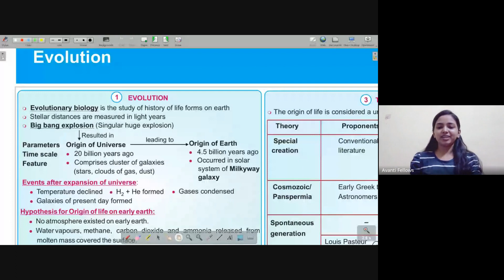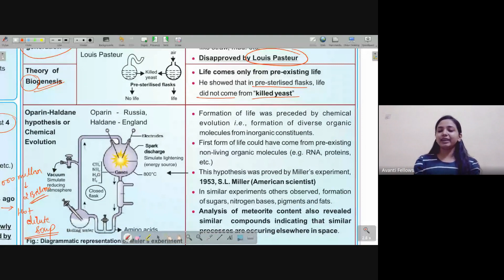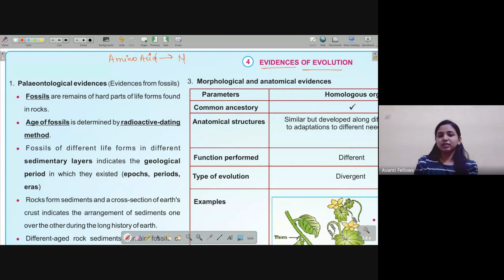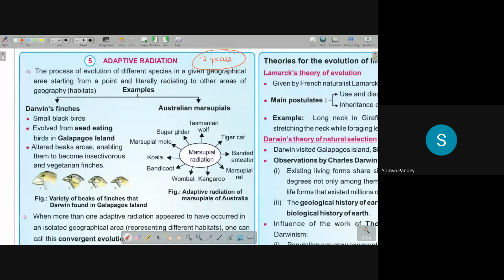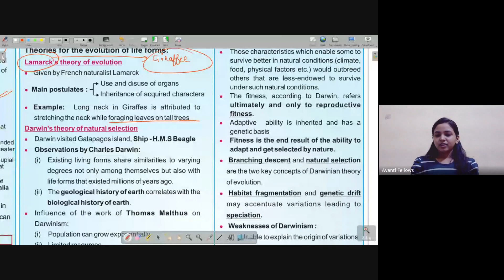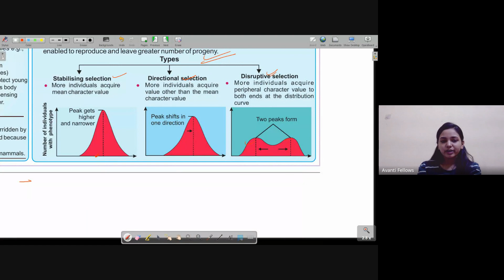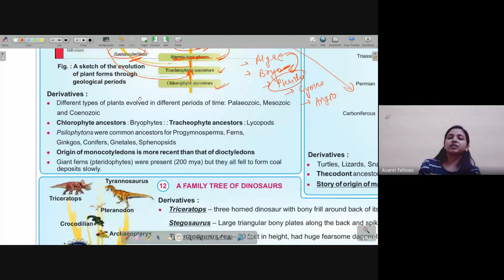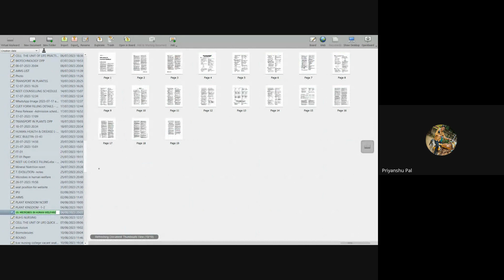Revision Class | 12th Biology | 31st October 2023